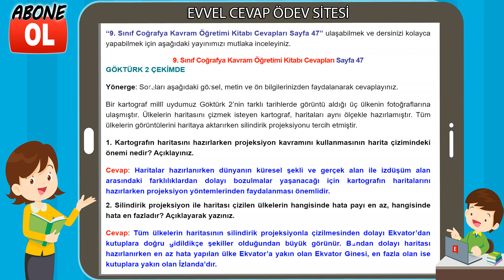9. Sınıf Coğrafya Kavram Öğretimi Kitabı Cevapları Sayfa 47